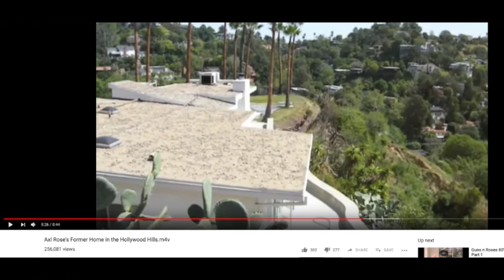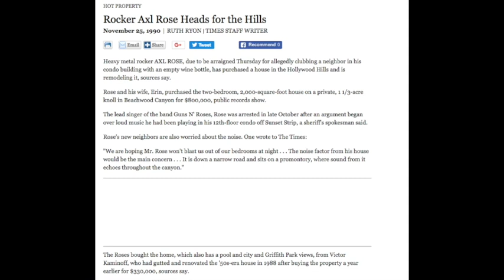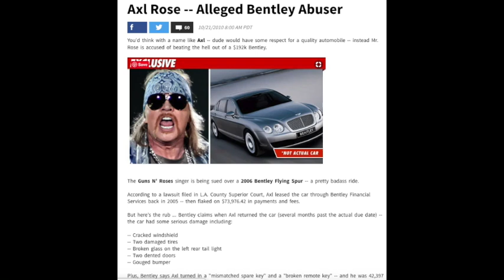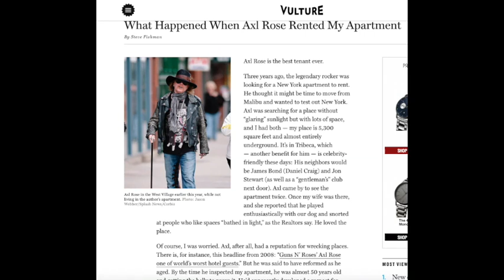Guns N' Roses Axl Rose Best Tenant Ever?